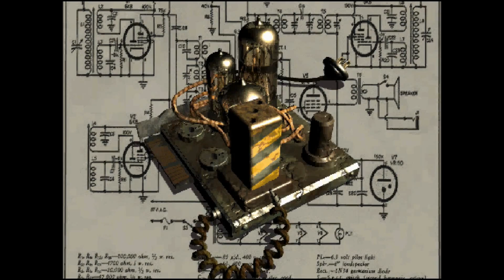Phillipe! - Fallout #1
Time for Phillipe to set out and SAVE THE VAULT!